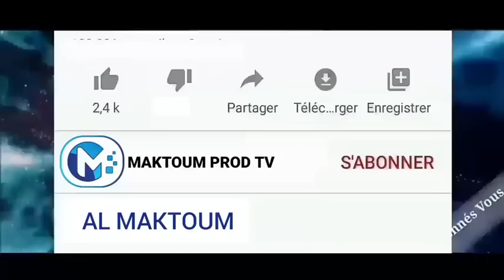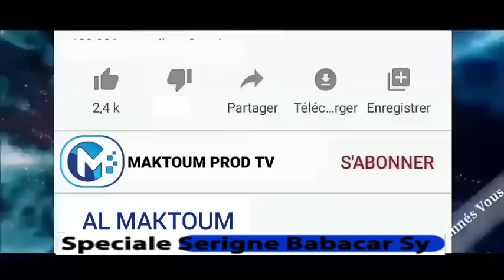Hommage à Serigne Babacar Sy/ Mame Cheikh Ahmed Tidiane Sarr